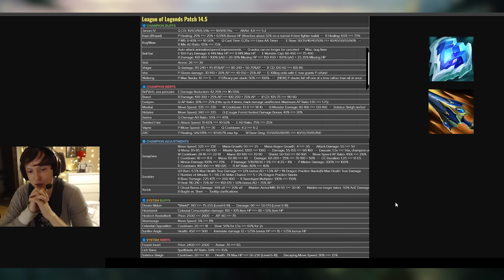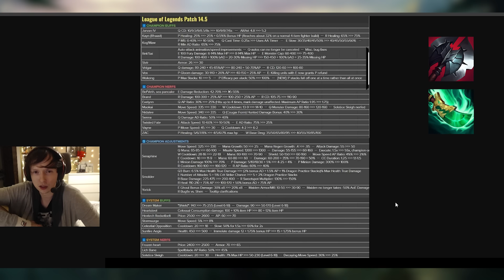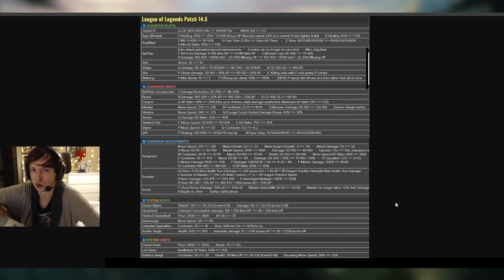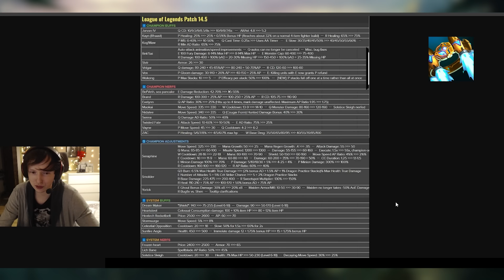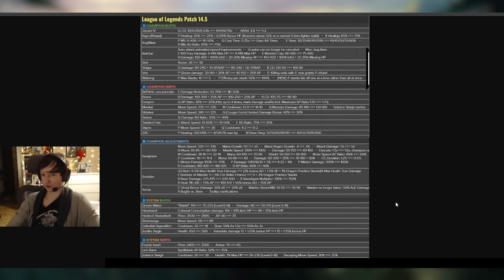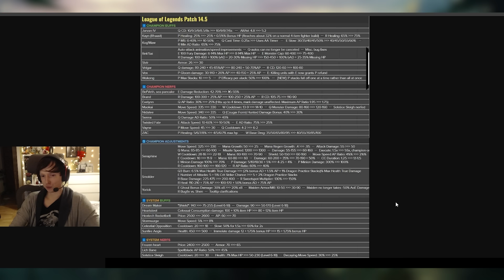Обзор грядущего патча 14.5 | by DIAMONDPROX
Поддержите стримера и развитие ютуб канала! Кто желает поддержать материально:
Присоединяйтесь к нам!

0:00 Джарван
0:48 Каин
1:41 Ког'Мао
2:28 Рек'Сай
3:49 Сивир
4:15 Вейгар
4:31 Векс
5:11 Вуконг
5:43 Бел'Вет
6:09 Брэнд
6:37 Эвелина
7:01 Маокай
7:28 Нидали
7:57 Сенна
8:24 Твистед Фейт
8:43 Вейн
9:06 Зак
9:38 Серафина
11:04 Смолдер
12:14 Йорик
12:53 Предметы
15:44 Итоги